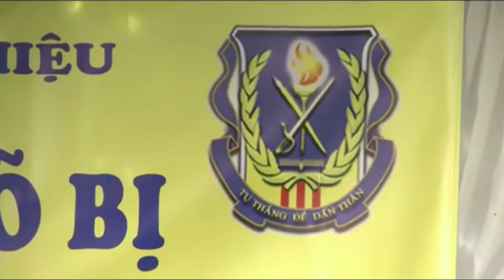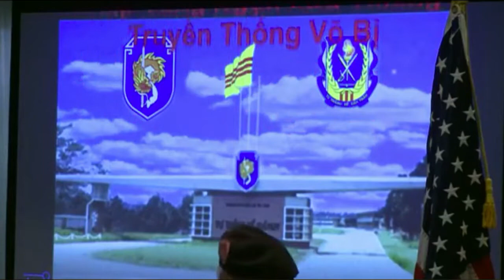Đại Hội Võ Bị toàn cầu XXI tại Nam California Đêm Tri ân Gia đình Võ Bị